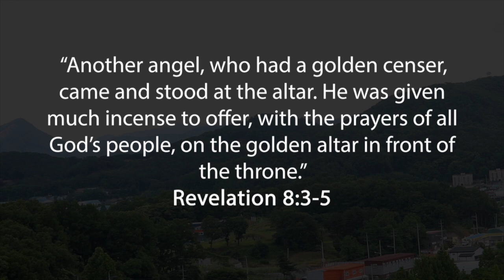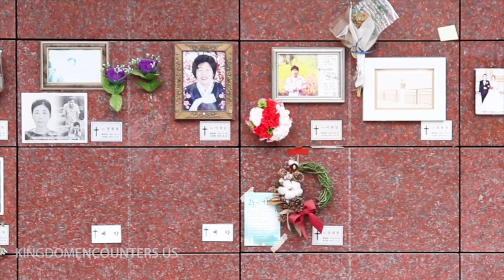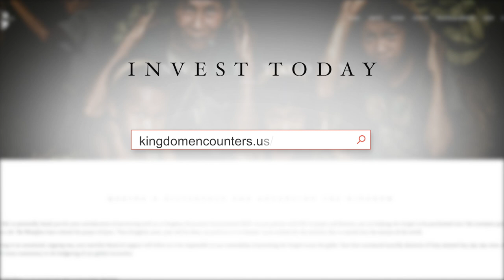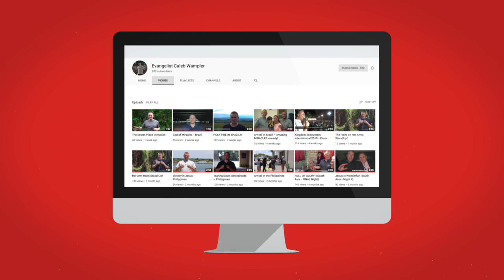Power of Prayer | SOUTH KOREA | Devotional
Prayer has had an enormous and influential impact on my life and I am coming to you to encourage you in your prayer life. If you haven't started praying dangerous prayers, start. Just like the prayer partner who was praying for me the exact moment that those men with AK47s came into the Gospel Crusade tent and potentially saved my life through prayer, God can do the same for you. Whether it is a loved one, a friend, or someone you just met, prayer has the ability to do more than we think.